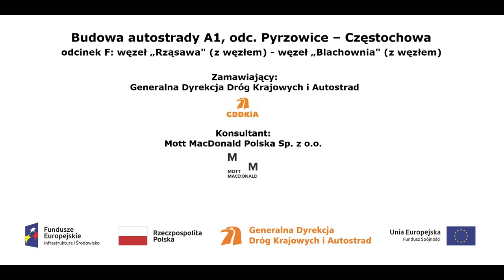A1 w rej proj ob WD 356 w ciągu dr woj nr 483